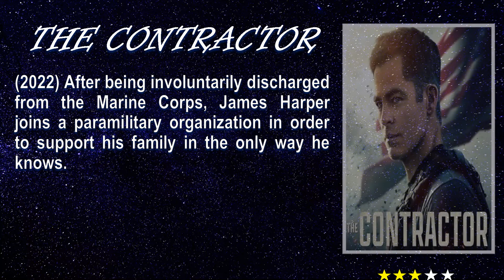OUR REVIEW OF THE ACTION MOVIE “THE CONTRACTOR"!! - Plot summary, our review and score.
Here we present to you our honest review of the action movie "The Contractor" recently released in 2022. Please use our review as a guide.  The decision to watch the movie or not is finally yours.  We hope you'll find our video useful.